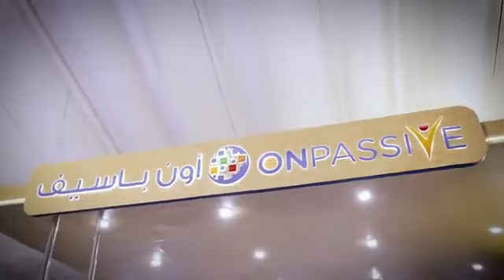ONPASSIVE- 2ND DAY OF EXHIBITION WITH ARAB-AFRICAN INVESTMENT & INTERNATIONAL COOPERATION EGYPT ✅✅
Kicking of the Second day of the year most awaited event, the 26th Arab-African investment and international corporation exhibition and conference, with A remarkable and expressional attendance. the first lady of Serbia, esteemed excellencies, princess, officials, ministers and ambassadors joined, along with deligation from 35 Arab and African countries to discuss the future of investment in Asia and Africa. ONPASSIVE honoured important figure in unforgettable night.the event was also infused with a vibrant mix of art and culture, enhancing the grandeur of this Global gathering. ❤️❤️❤️❤️❤️❤️❤️❤️❤️❤️❤️❤️❤️❤️❤️❤️